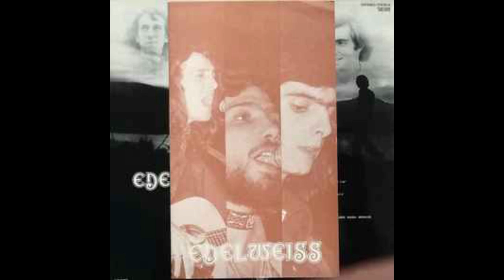Edelweiss – En El Principio... Rock, Soft Rock, Psychedelic Rock 1973.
A1  Ven
Written-By – E. Martí*, F. Granados*, R. Castañeda*
1:50
A2  Lonelyness
Written-By – E. Martí*
2:55
A3  Emigrante
Written-By – E. Martí*
3:00
A4  Sunset
Written-By – E. Martí*
3:15
A5  Simple Spring Song
Written-By – E. Martí*
3:55
A6  Open Your Eyes
Written-By – E. Martí*
2:55
B1  Sunday
Written-By – R. Castañeda*
2:30
B2  Balada A Un Amor Perdido
Written-By – F. Granados*
2:30
B3  Just A Man
Written-By – E. Martí*
3:30
B4  Poco Antes De Atardecer
Written By – C. Fernández
4:10
B5  Se Ha Abierto El Día
Written By – R. Laval
Written-By – F. Granados*
2:37
B6  Lisa, Lisa
Written-By – F. Granados*
2:37
Record Company – Discos Columbia, S.A.
Distributed By – Columbia, S.A.
Pressed By – COFASA
Music Director, Arranged By – José María Morales